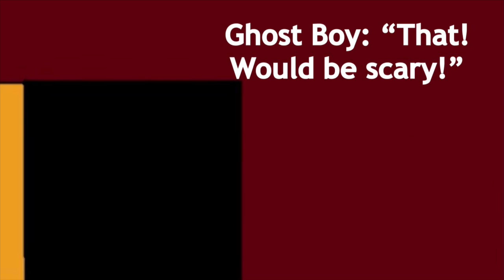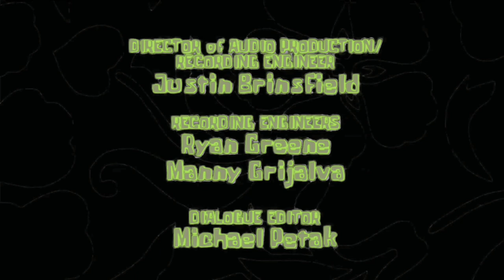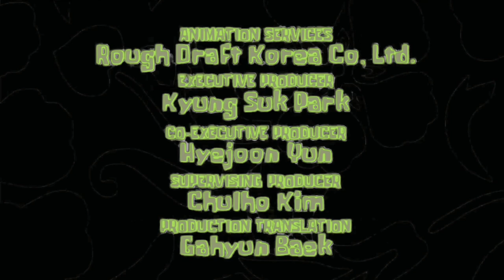The SpongeBob Show | Season 2 Episode 6b | Spooky Tour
This is episode 13b of The SpongeBob Show

Synopsis: SpongeBob gives a ghost a house tour so he can scare someone